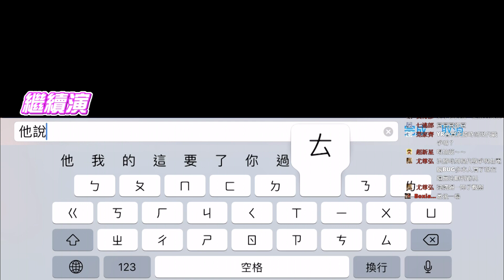傳說對決｜科里納卡單排S企劃#3 你一定也可以的!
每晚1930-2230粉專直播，